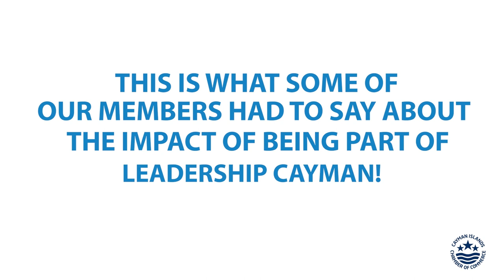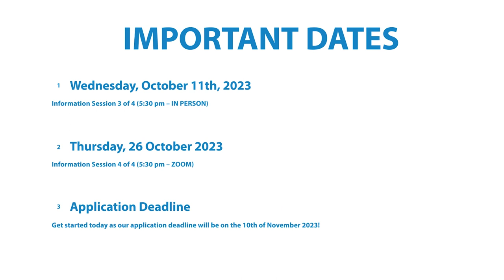The Leadership Cayman Impact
This is what some of our members had to say about the impact of being part of Leadership Cayman!

Don’t miss our information sessions:
11 October 2023 – Information Session 3 of 4 (5:30 pm – IN PERSON)

26 October 2023 – Information Session 4 of 4 (5:30 pm – ZOOM)

Application deadline is Friday, 10 November 2023.